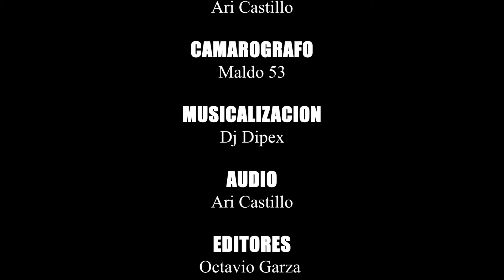El Cometa Show: La Historia de Cenucienta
Comediante @elcometashow1931 desde elunicornioazulpresenta programa en vivo de los Martes 9pm.